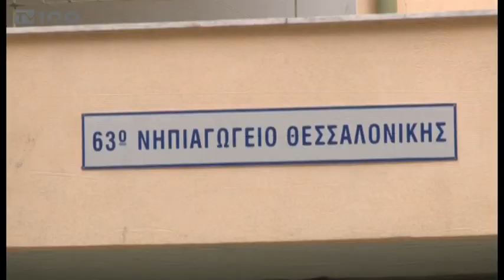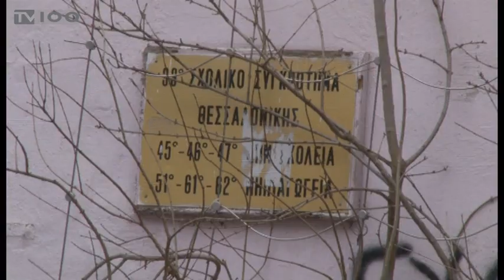ΕΡΕΥΝΑ ΣΕ ΣΧΟΛΕΙΑ ΤΗΣ ΘΕΣΣΑΛΟΝΙΚΗΣ ΓΙΑ ΤΗΝ ΗΧΟΡΥΠΑΝΣΗ(TV100-130219)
Εκτεθειμένοι στους θορύβους που προκαλούνται από το έντονο κυκλοφοριακό της πόλης είναι οι μαθητές σε αρκετά σχολεία της Θεσσαλονίκης, με αποτέλεσμα το ένα τρίτο εξ αυτών να παρουσιάζει γνωστική ανεπάρκεια. Αυτό καταδεικνύει μελέτη που πραγματοποιήθηκε το δίμηνο Δεκεμβρίου του 2018-Ιανουαρίου του 2019 σε πέντε σχολικά συγκροτήματα του κεντρικού δήμου. Η μελέτη του κυκλοφοριακού θορύβου και των επιπτώσεών του στα σχολεία, με ταυτόχρονες προτάσεις μέτρων αντιμετώπισης, αναμένεται να συνεχιστεί και σε άλλα σχολικά συγκροτήματα, ώστε ο δήμος Θεσσαλονίκης να αποκτήσει μια πλήρη εικόνα και να μπορεί να προγραμματίσει τις παρεμβάσεις του, όπως την εφαρμογή ηχοπετασμάτων.
Ρεπορτάζ: Γιώργος Ροδάκογλου
Κάμερα: Άκης Σπορίδης
Μοντάζ: Παντελής Ταχτσής
Μιλά: ΑΘΑΝΑΣΙΟΣ ΠΑΠΠΑΣ (Αντιδήμαρχος Τεχνικών Έργων, Περιβάλλοντος και Καθαριότητας)